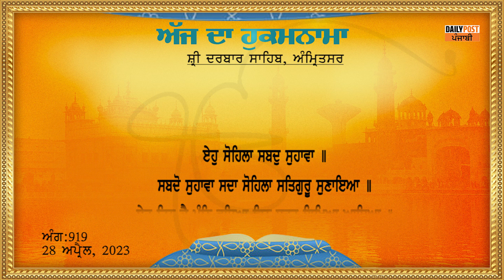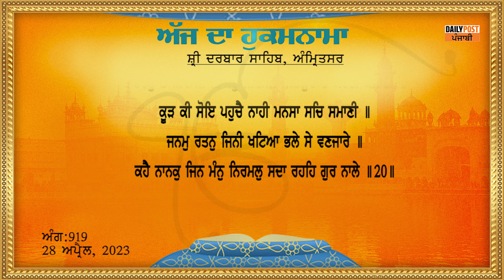Daily Hukamnama From Sri Darbar Sahib 28-04-2023